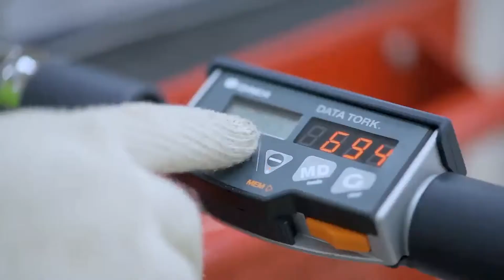FUSO DICV Fuso range coming soon